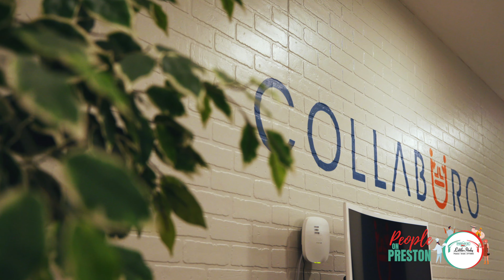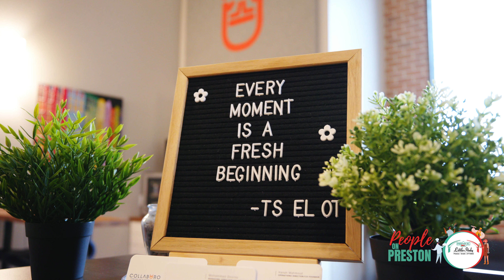People on Preston - Collabüro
Meet Mohammad and Hanan of Collabüro, Little Italy's hub for entrepreneurs and small business owners! Take a look at their sleek and comfortable working space.

A big thanks to Motion by Mike, Invest Ottawa and FedDev Ontario for bringing this series to life!